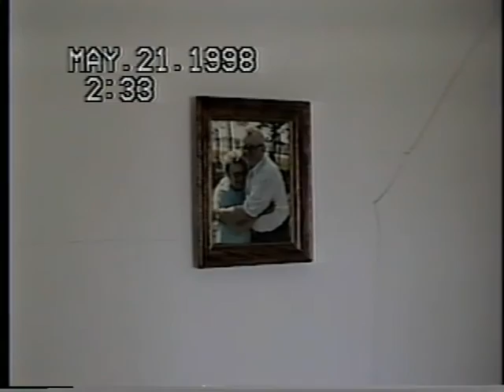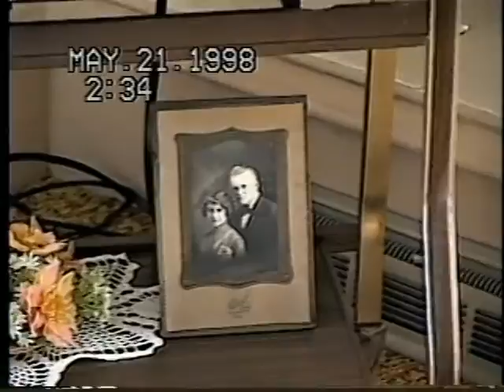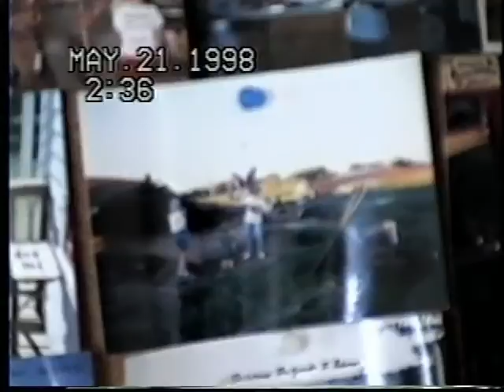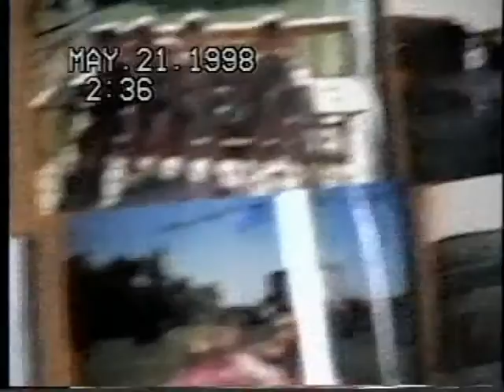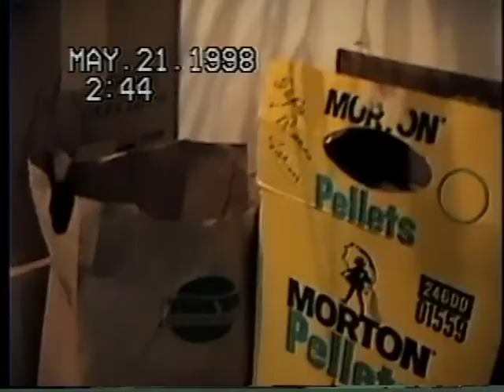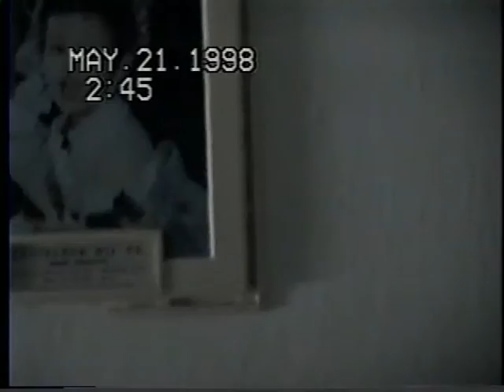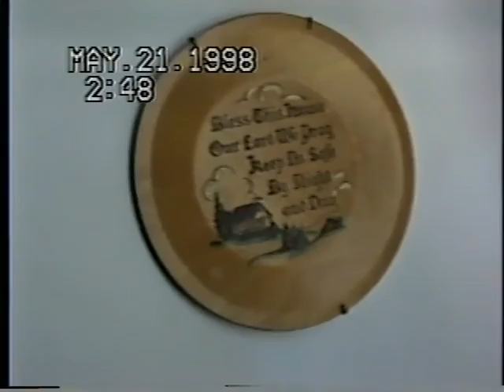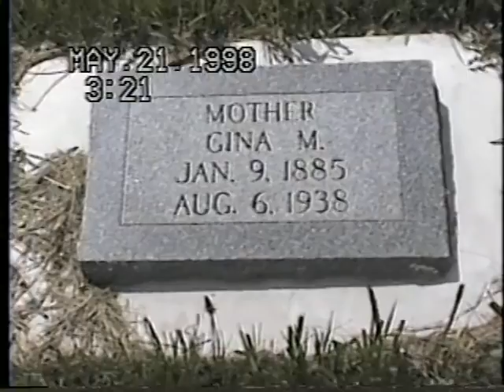The Farm 1998